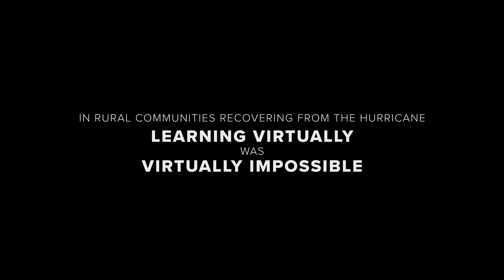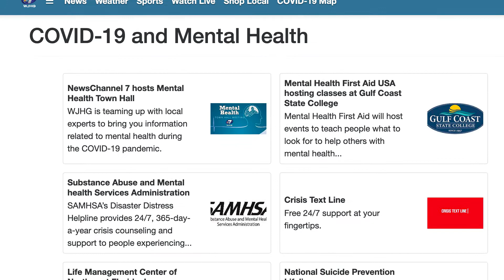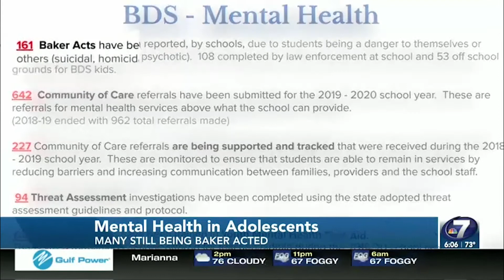WJHG NAB Service to America